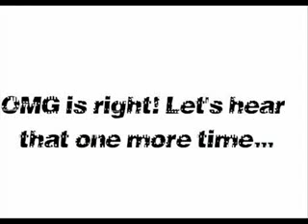Usher klaut von Homer Simpson